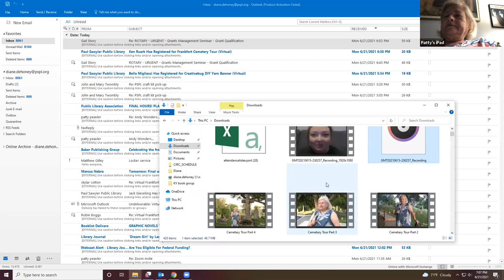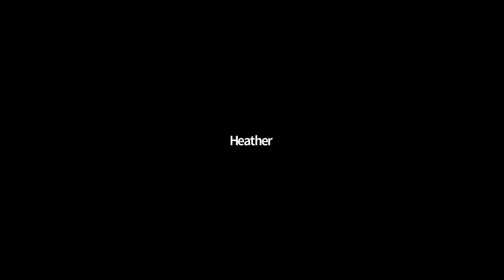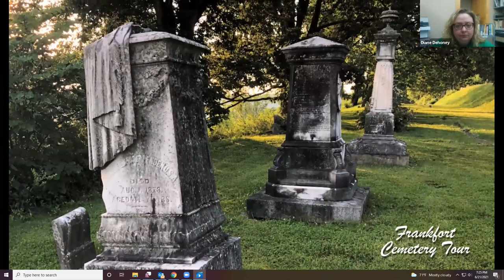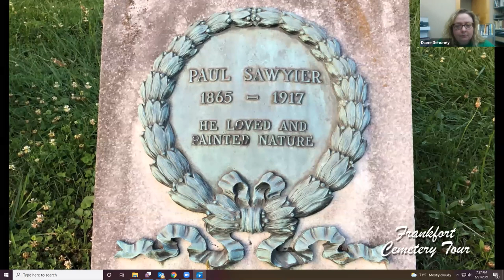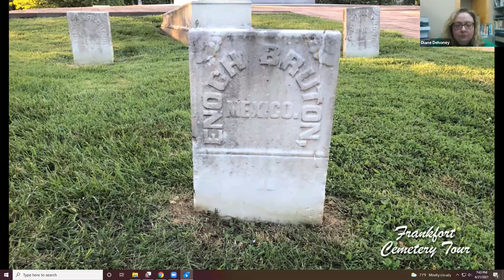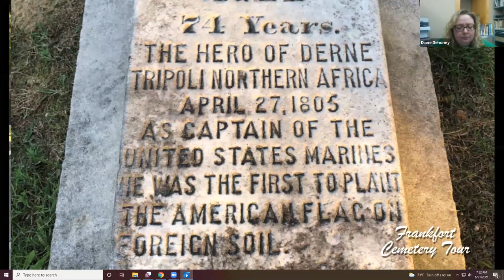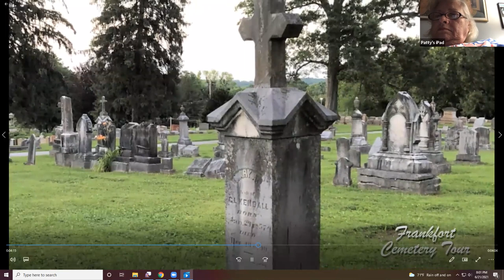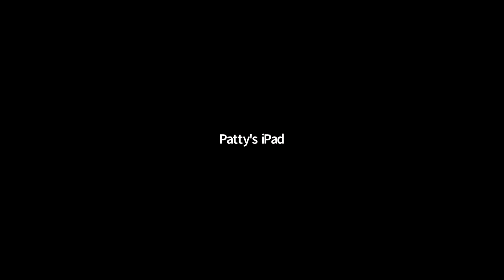Frankfort Cemetery Tour (Virtual Recorded Event)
Join Frankfort Cemetery Board President Patty Peavler for a presentation on the history of the cemetery followed by a virtual walking tour.  The tour will feature some of the cemetery's most prominent luminaries including pioneer explorer Daniel Boone; the father of modern bourbon, original cemetery trustee, and former Frankfort mayor, E.H. Taylor, Jr.; author of "Bivouac of the Dead", Theodore O'Hara; and Frankfort's own impressionist artist, Paul Sawyier.

This program was hosted and recorded via Zoom on Monday, June 21, 2021